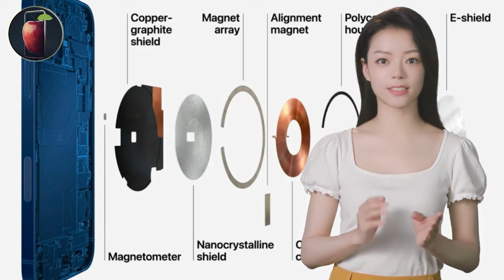Qi2 是什麼？和過去 Qi 無線充電標準有何不同？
下一代無線充電標準Qi2：基於蘋果MagSafe打造

What is Qi2? How does it differ from the previous Qi wireless charging standard?